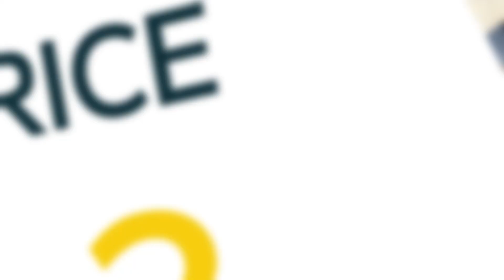Pine Enclave | Site Visit | 3&5 Marla Residential Plots | Q-Links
شاندار پرائس آفر پہ بکنگ جاری!
پائن انکلیو میں اپنا 3 اور 5 مرلہ رہائشی پلاٹ خریدنے کا سنہری موقع۔ ابھی رابطہ کریں اور پانی، بجلی، گیس اور دیگر سہولیات زندگی سے بھرپور اعلی معیاری رہائشی منصوبہ میں اپنا پلاٹ بک کروائیں۔ ترقیاتی کام تیزی سے جاری ہے۔

بکنگ کی مکمل معلومات کیلئے ابھی رابطہ کریں۔